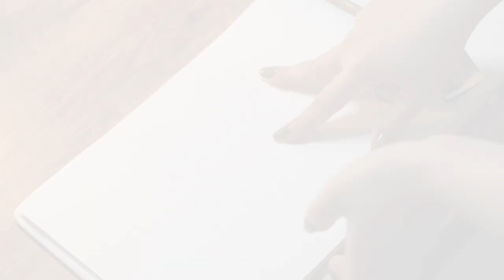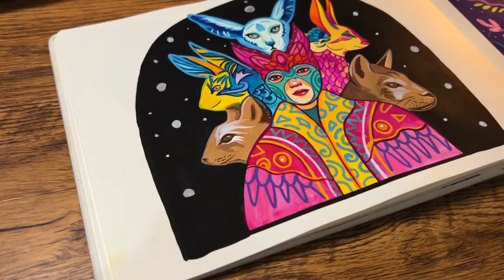Fill a Sketchbook Page With me || Acrylic Gouache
The process of my new painting in Etchr sketchbook (Hot-Press) with turner acrylic gouache.